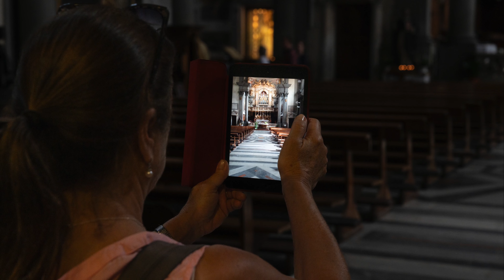Culture Calls ~ Art through the eyes of the mobile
17th century collection
Jakob van Eyck
Soprano: Marta Guðrún Halldórsdóttir
Recorder: Camilla Söderberg
Musica Antiqua – Amor
Published by Ísdiskar, Klassís 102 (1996)